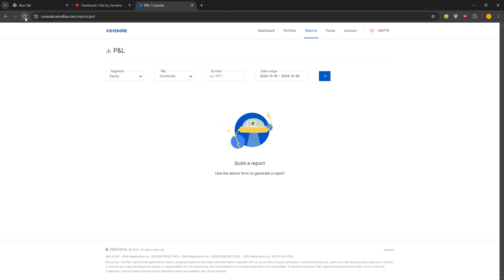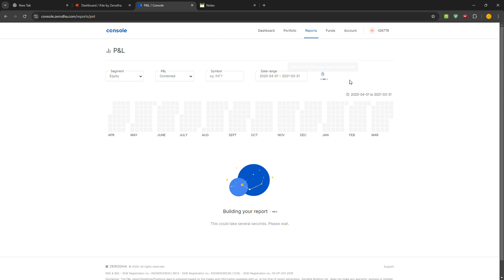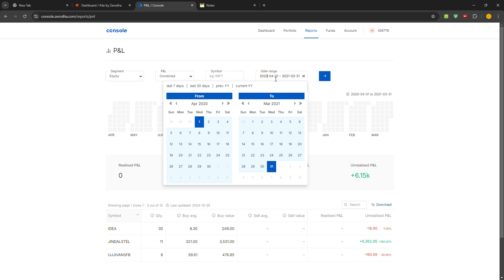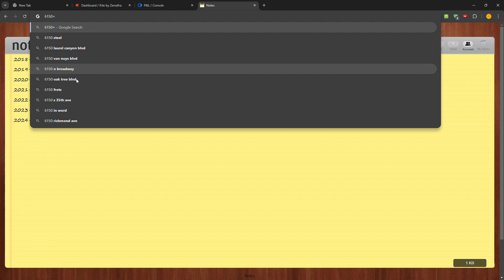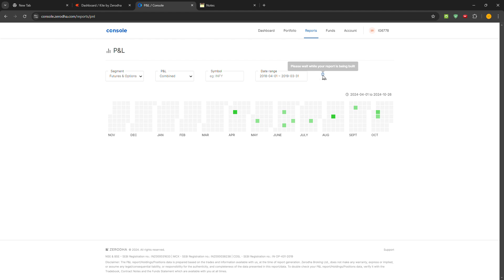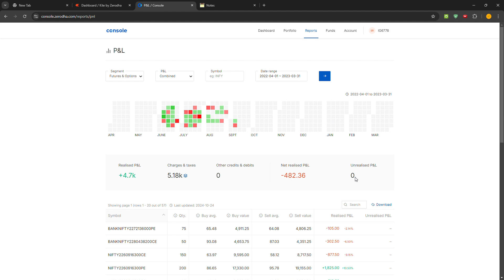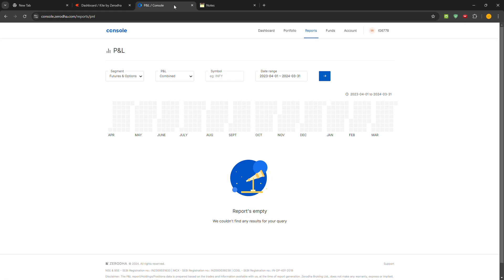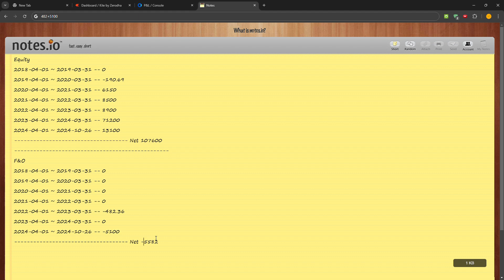Zerodha P&L -- CBB -- stockmarket intradaytradingstrategyinzerodha howtocreatezerodhaaccount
The YouTube account is for our team, where all members suggest stocks and we discuss them and manage risk accordingly. Members may have positions in stocks or not. The purpose of this is to document our team's efforts and journey to financial markets.